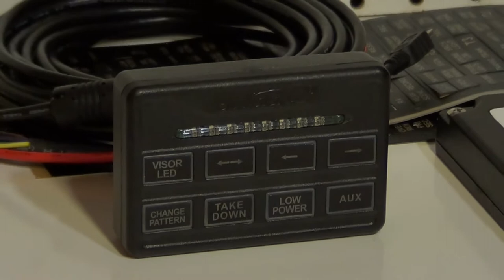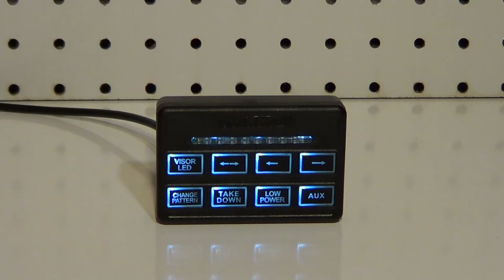911-BR8 Multi Function Programmable Switch (HD)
911-BR8 Multi Function Programmable Switch (HD) by CopLights.NET